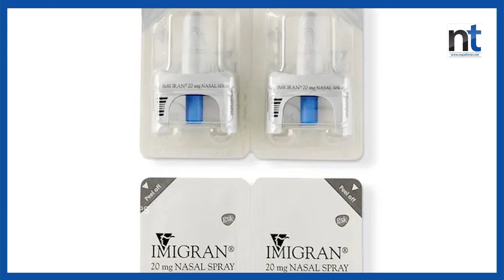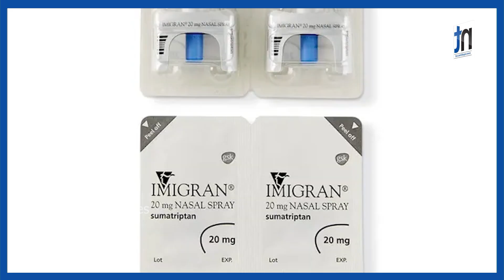माइग्रेनको दुखाइ १५ मिनेटमै चट ‘जाभाप्रेट’के हो ? || Nepal Times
Produced By: Nepal Times Media Private Limited
News Edited By: Harihar Nepal
Presented By: Ranjita Pokharel
Video Edited By : Nepal Times